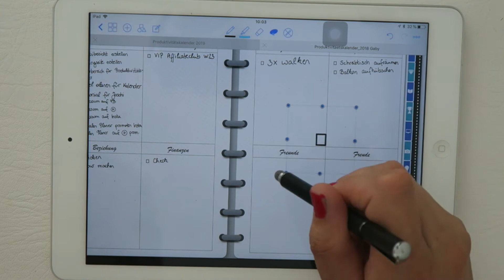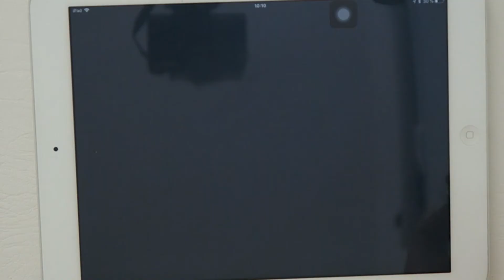Plan with me | KW 23 2018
Möchtest Du etwas über meine Favouriten der KW 22/2018 erfahren? Was ich diese Woche gelernt habe? Und was ich für die kommende Woche geplant habe?

🔎 Interesse an Deiner kostenlosen Keywordcheckliste?

💻 Willst Du ein Online Business starten? Weißt aber noch nicht, welche Tools Dich dabei unterstützen? Dann ist dieser Link genau das Richtige für Dich

Interessierst Du Dich für die Themen Sichtbarkeit, Mindset, Online Business & Planung?

🎥    Meine Videoausrüstung:
*Canon Powershot G7X
- leider ohne Audiobuchse, Ton ist aber OK -

*Nikon D5200
*Rode VidMic

oder
*IPhone 6Plus
*Rode SmartLav (super Sound)
*Selfie Stic